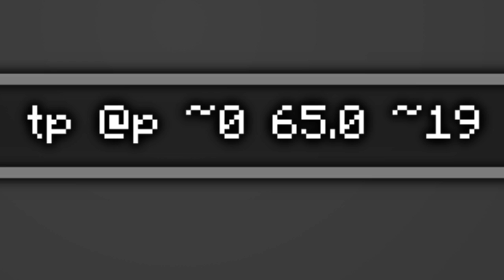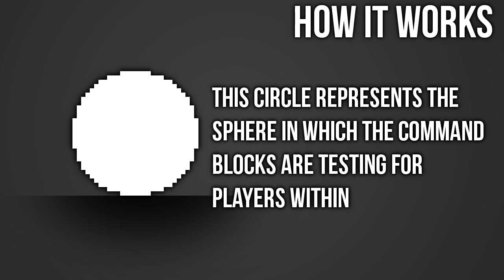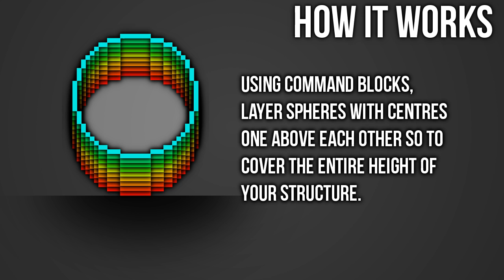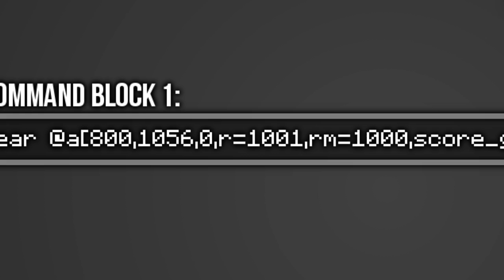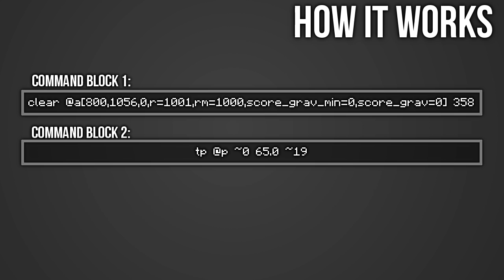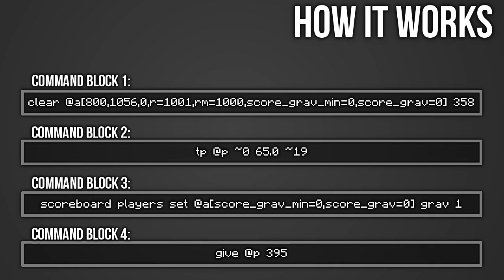Gravity Swapping in Minecraft Explained [Map Making Techniques]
In this video we have a look at a pretty neat system to allow you to change gravity in minecraft. :)
This video was requested by a subscriber, if you want to request an idea, leave a comment saying what!

Don't forget to rate if you enjoyed the video!